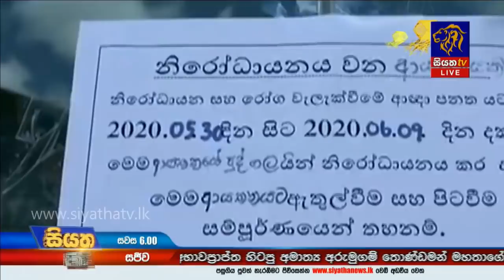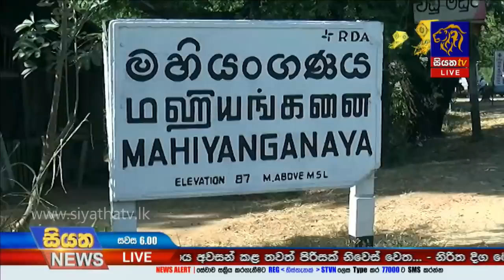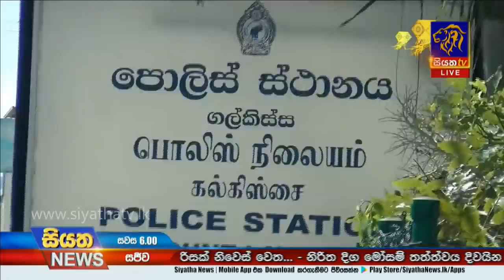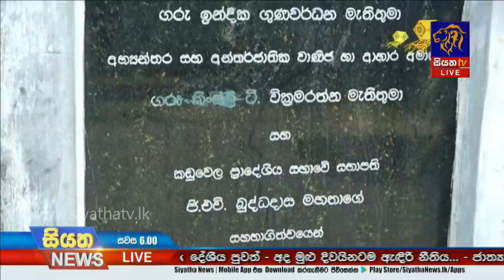Siyatha News | 06.00 PM | 31 - 05 - 2020